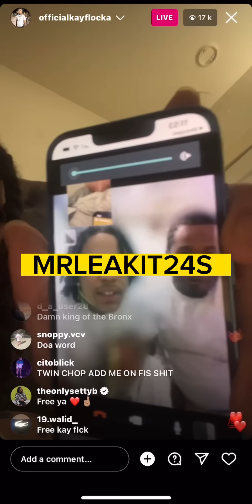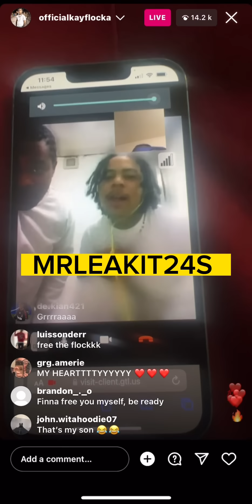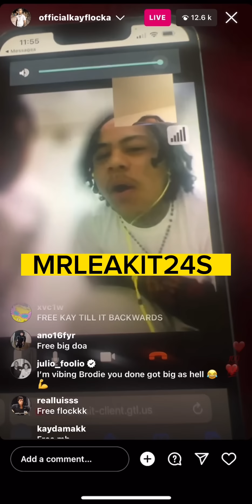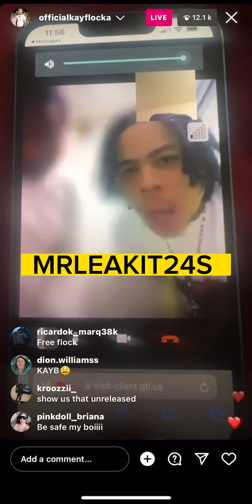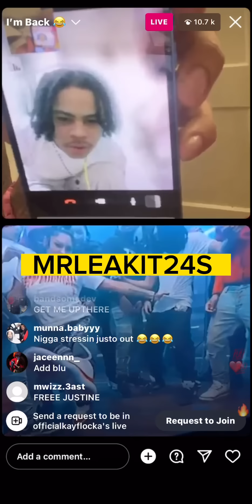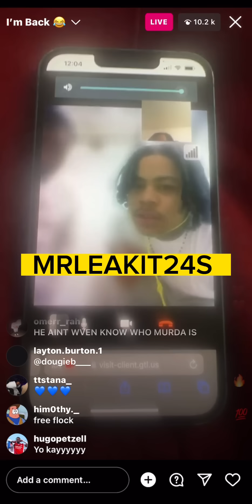KAY FLOCK GOES LIVE FROM JAIL 🙏🏼😱 **HE IS IN GOOD SPIRITS 🙏🏼**